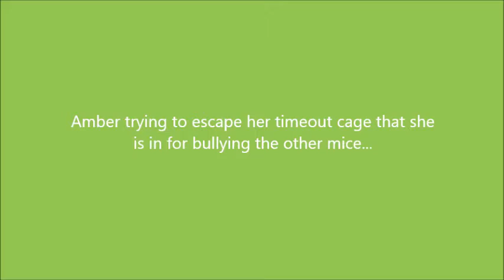Jumpy Mouse, Old Mouse, and a Sleepy Hamster!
Amber being an energetic, jumpy little mouse. Old Blossom out for a walk. Sleepy little Cloud in his favorite corner by his favorite hide.